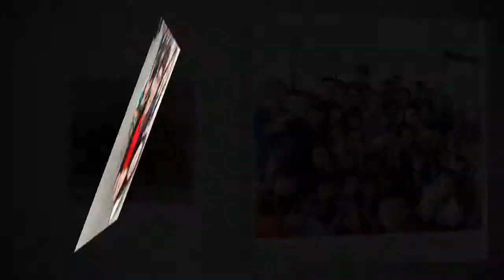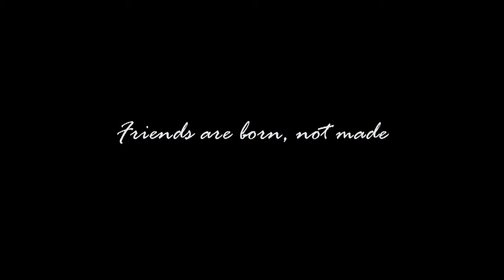Shining friend 2